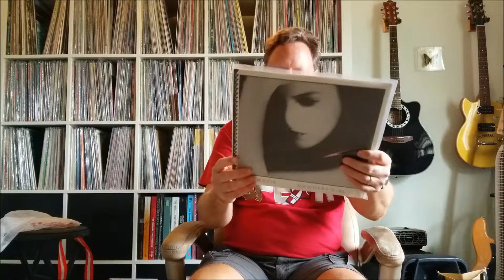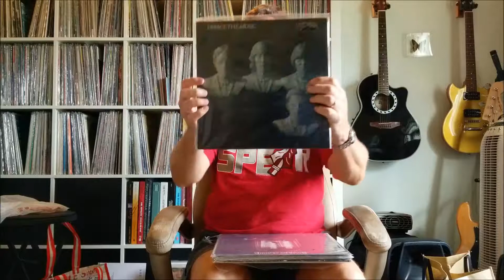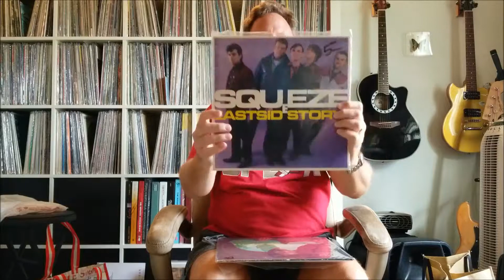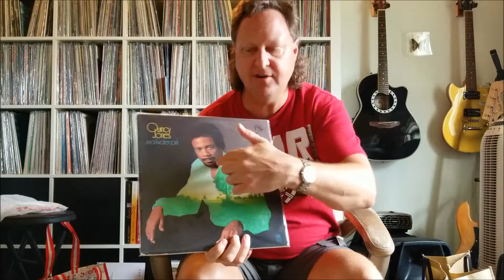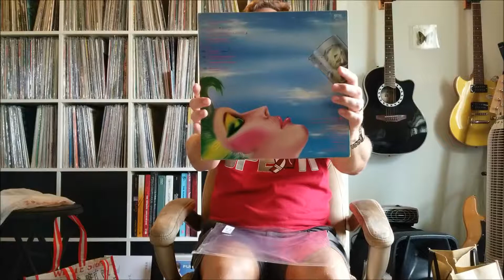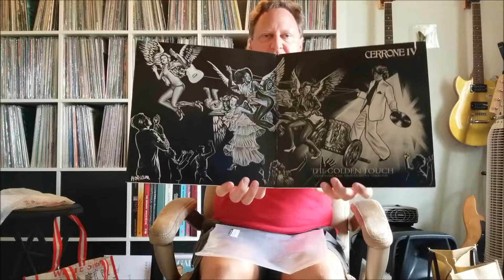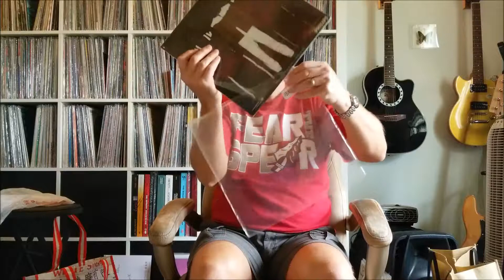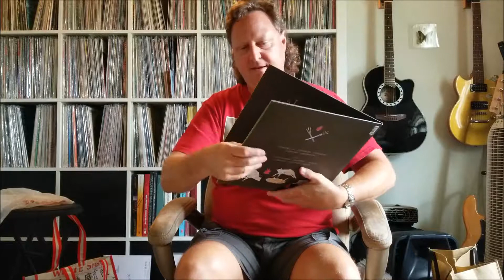2019_0907 DJ Stosh Record Shopping Garcons, Purity Ring, Cerrone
This video documents a shopping trip that I took to Gainesville a few weeks ago, where I bought the B-Movie single "Nowhere Girl" at Hospice Thrift, and a bunch of albums at Arrow's Aim.

I found some really cool records from Garcons (Canadian yellow vinyl), Cerrone, Fat Larry's Band, Tim Hecker, Purity Ring, Quincy Jones, Utopia, Steely Dan, Stanley Clarke, Squeeze, Lime, and Fun Boy Three.